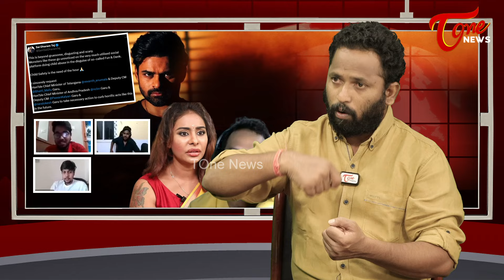Praneeth Hanumanthu ని ఉతికిఆరేశాడు Kirak Rp jabardasth Sensational Interview | Srireddy | TOne